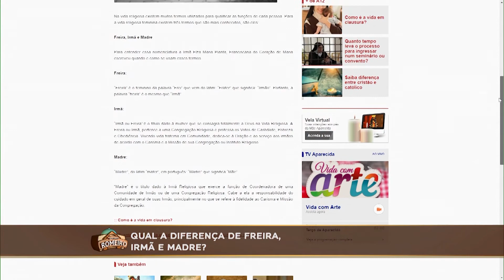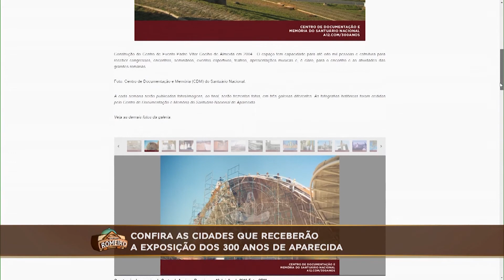A12 | Semana Vocacional movimenta veículos de comunicação de Nossa Senhora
s veículos de Comunicação de Nossa Senhora Aparecida: o Portal A12, a TV e Rádio Aparecida estão com conteúdo especial essa semana recebendo convidados e publicando informações sobre as diversas vocação.A 48ª Semana Vocacional também é abordada na Missa das 9h no santuário Nacional, a iniciativa visa ajudar no despertar das vocações. Além disso o portal A12 destaca essa semana a Exposição que está percorrendo algumas cidades levando fotos histórias dos 300 anos do encontro da imagem e ainda sugerimos algumas dicas para quem vai participar da Corrida dos 300 anos dia 16 de setembro no Santuário Nacional.

Veja todos os boletins informativos do A12.com.